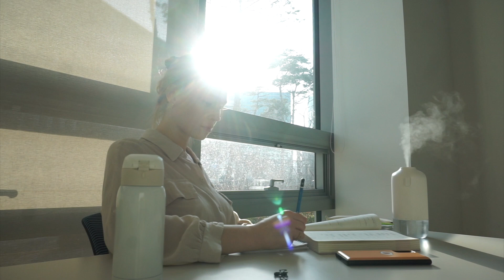study with me 🌿 nature sounds birds singing | pencil sounds ASMR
dear all 🥰
do you usually study on your own? or go for groups online?
Check this out. 👇

as per me, I like to be on my own, however, I like to have someone next to me (who doesn't disturb me of course) to keep me accountable for staying focused and not being tempted to go on my phone. ..so that's why I created a youtube channel in which I record all my study sessions...with complete sessions and even the real ambience sounds..

you literally put on your headphones while you read / study /meditate and it allows you to feel like you are in a study room or in a place where concentration is a priority…. so not sure but, would this be helpful for you or not really?

If you’ve read this far I’m more than grateful and that’s it from me…
Looking forward to seeing you in the next videos :)

Lots of love,
Natalia
Tech:
My camera
My earphones
My AirPods
My phone
My camera battery charger set
Air Humidifier

Stationary:
Canvas pencil case
Korean vocabulary book

오늘도 같이 열공해요 우리